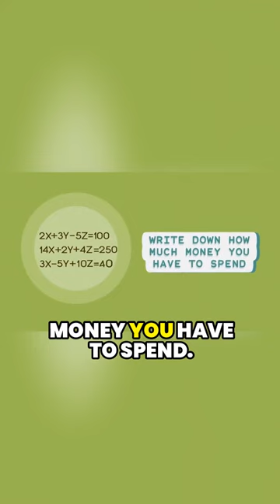Join the Allowance Game with Kora: Learn to Control Spending!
Get ready to play the Allowance Game with Kora, your AI financial guide! This exciting activity, inspired by financial literacy books, is designed to teach kids about controlling spending and managing their allowance effectively. As future financial experts, this game will help you understand the value of money and make wise spending decisions. Let's play and learn together!